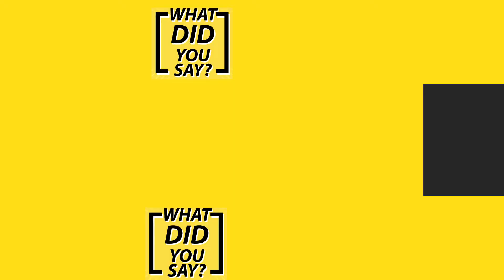What Did You Say? آپ نے کیا کہا؟ Khurshid Shah, Asif Ali Zardari & Social Media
What Did You Say? آپ نے کیا کہا؟

Just a quick comments on news and media updates.

Host Siddiq Ahmad Khan is a researcher, speaker, analyst, consultant, and write has a rich experience of 20 years in various international markets.

The objective of this short program is to bring serious hidden truth in your consideration and see what is said by someone and it relates to us.

Every day we bring this program for you.

Keep in touch and share our channel as well

Let us know your opinion in the comments section.

Team MEASIA Studios